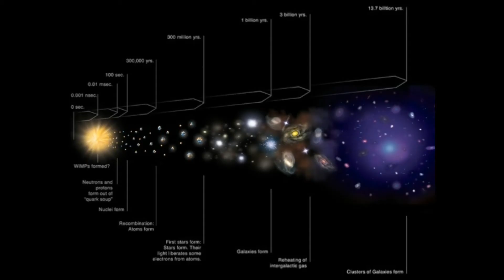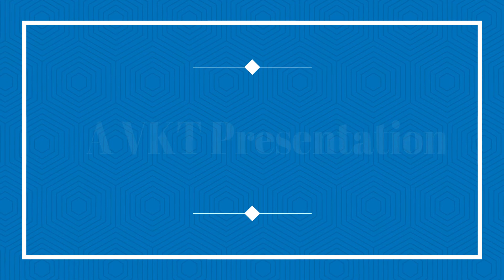Lakh Neketram of Wilfy Rebimbus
Sung by Marel Aranha
of Vasai Konkani Talents
Pictures Courtsey : Google